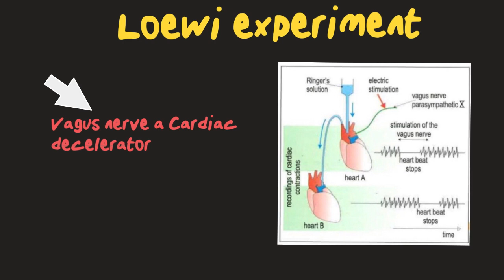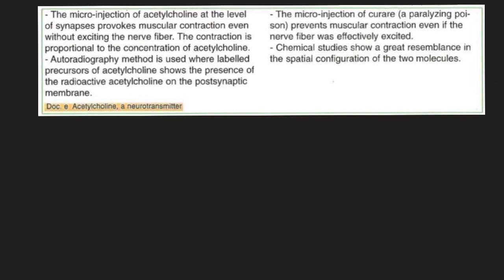Grade 10 Loewi experiment